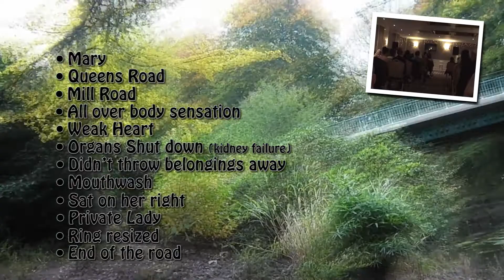National Stage Psychic Medium Shaun Dennis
Collection of clips from previous shows.